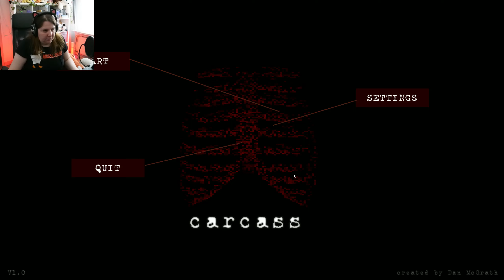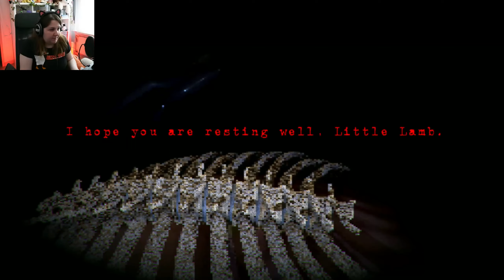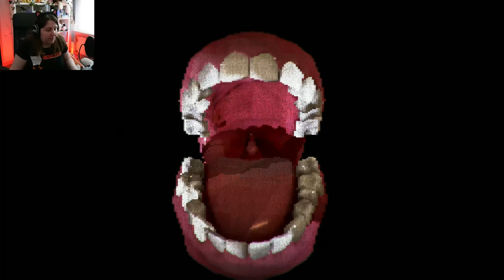When Insect aliens conquer the Earth! - Carcass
Everything went extinct and the insects took over. Now the humans remaining teamed up with some other aliens to create a weapon to help them win the Earth back, but will it work? Is up to you, little Lamb.

Game: Carcass -
Game by